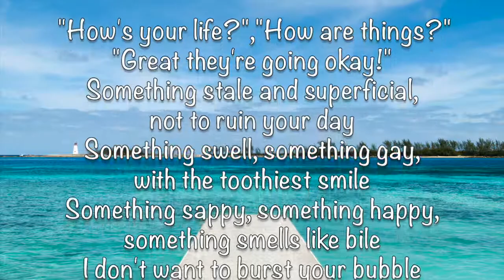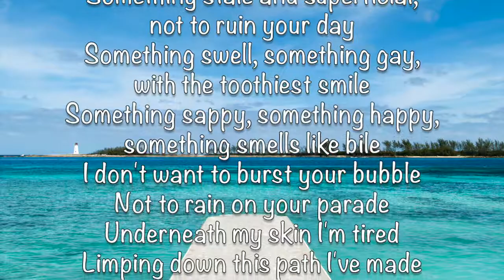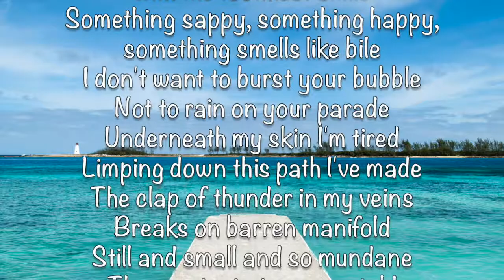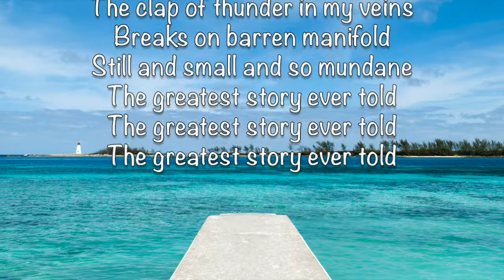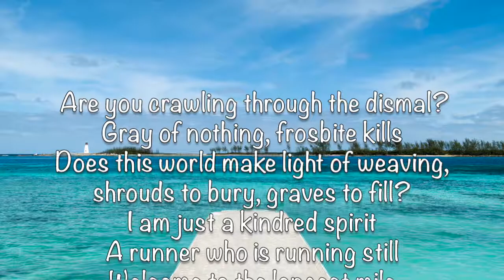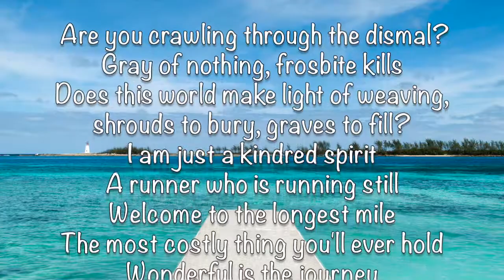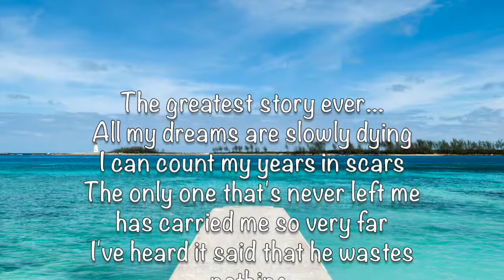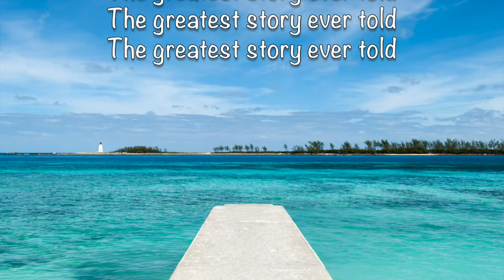Five Iron Frenzy - The Greatest Story Ever Told (with Lyrics)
The Greatest Story Ever Told by Five Iron Frenzy;
Album: All The Hype That Money Can Buy (2000);
Songwriter: Reese Roper.